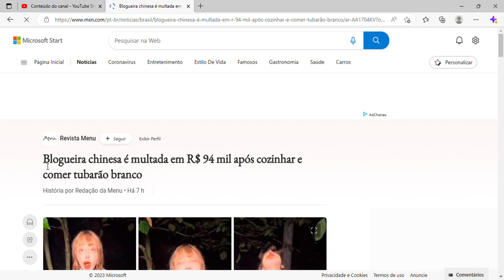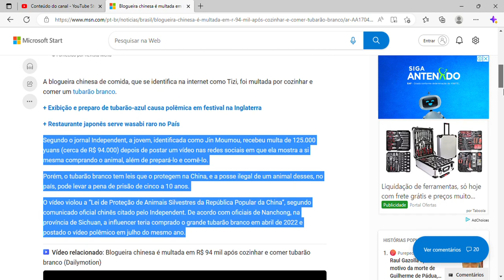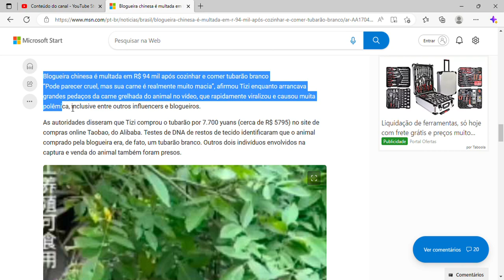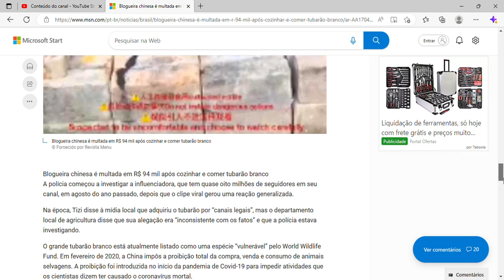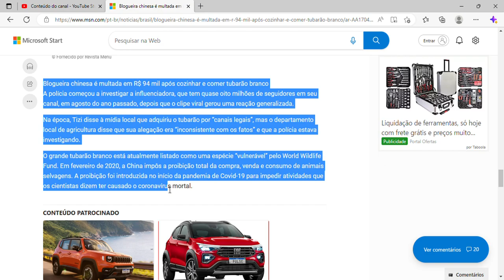Blogueira chinesa é multada em R$ 94 mil após cozinhar e comer tubarão branco